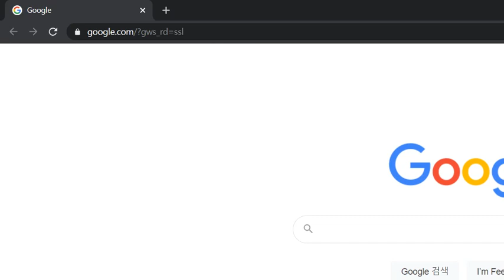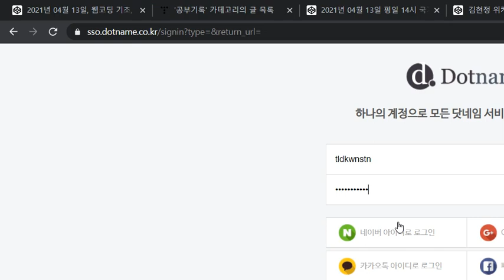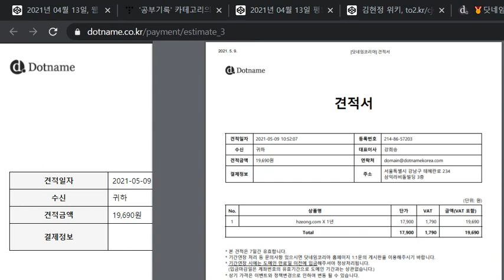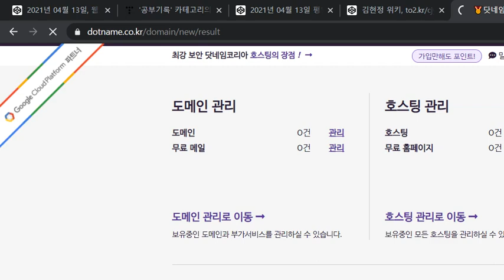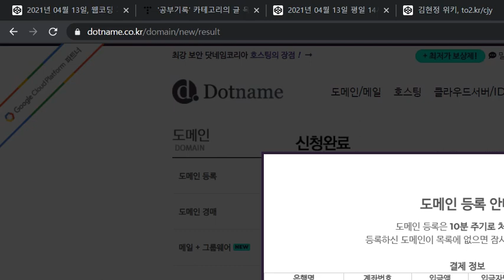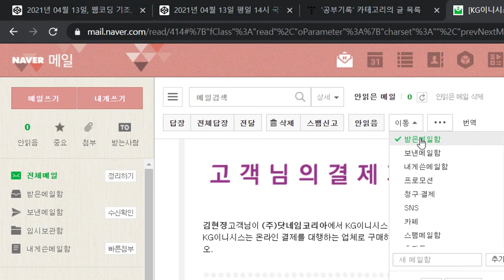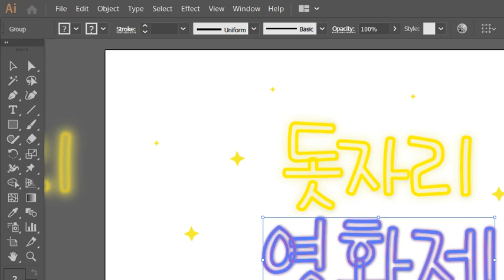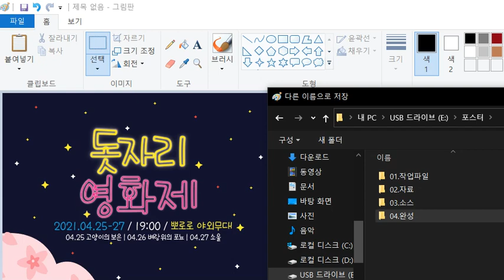복습 VLOG 2021 05 07 3rd